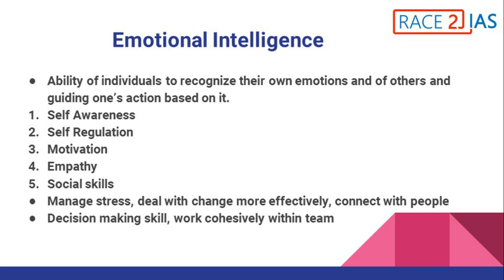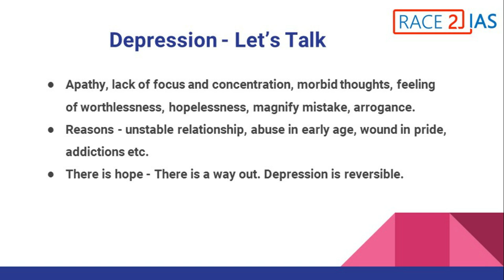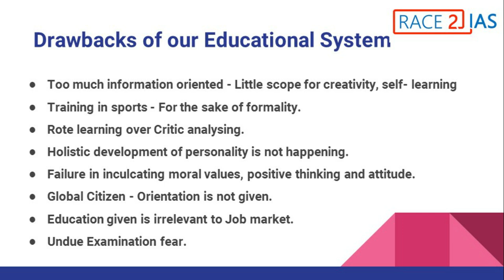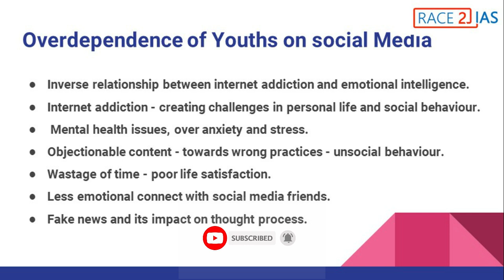Debate: Low Emotional Intelligence -Who is responsible? Education system or Social media?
"Depression: Let's Talk" says WHO, as depression tops list of causes of ill health. We need to overcome stereotypes about depression and needs to talk freely about it. 'Invisible load' a person carries has potential to trap people with low emotional intelligence, at  vulnerable times.

Who is responsible for our low emotional intelligence- our education system, which is over depended  on academic excellence
                      or
Our youths over dependency on virtual world and social media?
//Emotional Intelligence//

Ability of individuals to recognize their own emotions and of others and guiding one’s action based on it.
Self Awareness
Self Regulation
Motivation
Empathy
Social skills
Manage stress, deal with change more effectively, connect with people
Decision making skill, work cohesively within team
Emotional Intelligence

//Self compassion, mindfulness.//
Developing meaningful human relationship.
Resilience - less likely to succumb to depression.
Stay calm, job commitment and satisfaction.
Motivation from within - push us to our full potential.
Knowing strength and weakness.
Take responsibility for mistake.

//Depression - Let’s Talk//
Apathy, lack of focus and concentration, morbid thoughts, feeling of worthlessness, hopelessness, magnify mistake, arrogance.
Reasons - unstable relationship, abuse in early age, wound in pride, addictions etc.
There is hope - There is a way out. Depression is reversible.

//Drawbacks of our Educational System//
Too much information oriented - Little scope for creativity, self- learning
Training in sports - For the sake of formality.
Rote learning over Critic analysing.
Holistic development of personality is not happening.
Failure in inculcating moral values, positive thinking and attitude.
Global Citizen - Orientation is not given.
Education given is irrelevant to Job market.
Undue Examination fear.

//Overdependence of Youths on social Media//
Inverse relationship between internet addiction and emotional intelligence.
Internet addiction - creating challenges in personal life and social behaviour.
 Mental health issues, over anxiety and stress.
Objectionable content - towards wrong practices - unsocial behaviour.
Wastage of time - poor life satisfaction.
Less emotional connect with social media friends.
Fake news and its impact on thought process.

This topic has been in the limelight, very recently because of the suicide of Sushanth Singh rathode and the report of increasing number of suicides in kerala, during lockdown

Incoming searches

IAS Exam coaching Kerala, UPSC exam coaching kerala, UPSC IAS for school stduents,college students,beginners, ncert,newspaper and other prepration tips